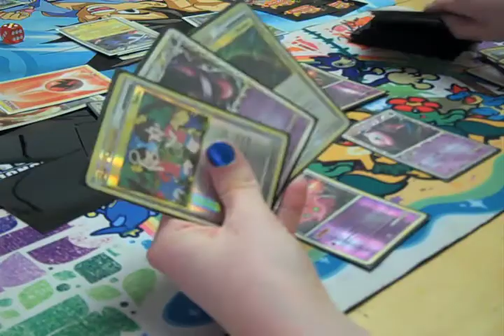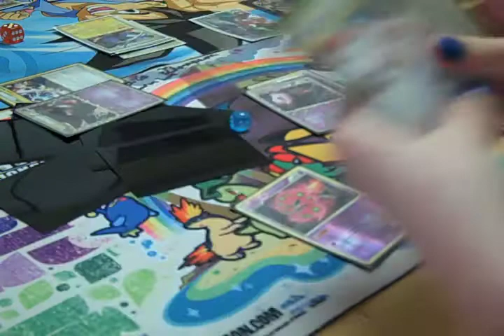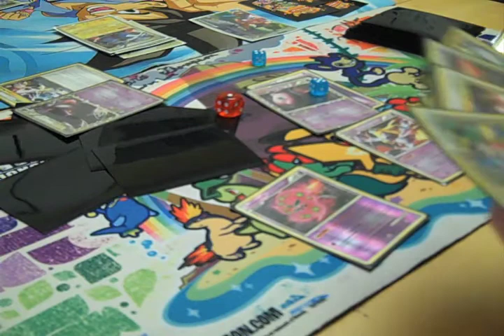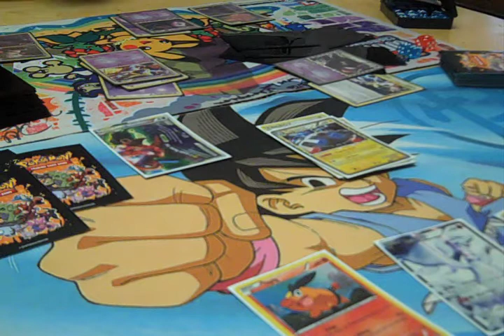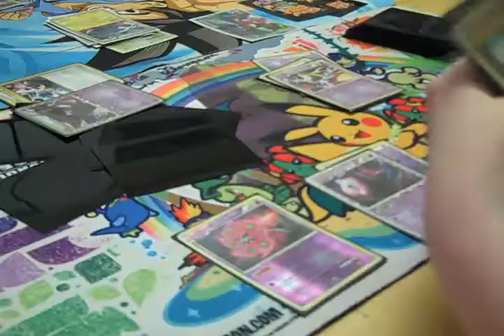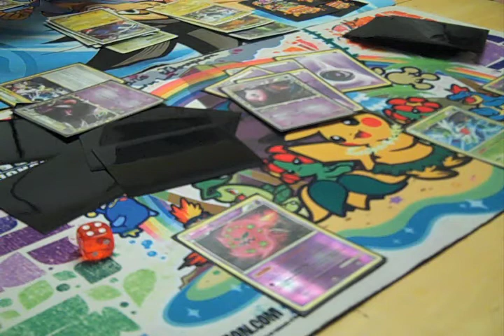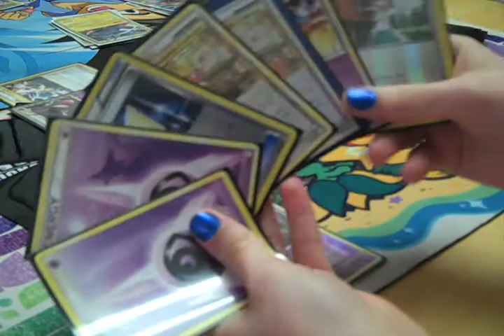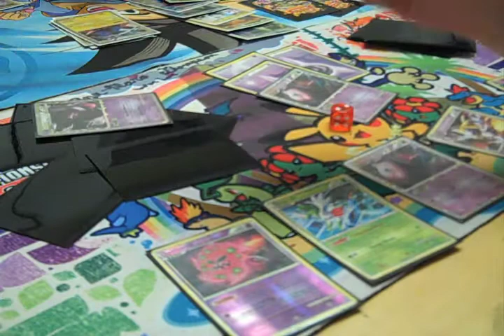MagneBoar vs MewGar Match 1 Game 2 Part 2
This is a test match between Magnezone Emboar and Mew Gengar for the HGSS on format. The decklists are posted in previous videos.